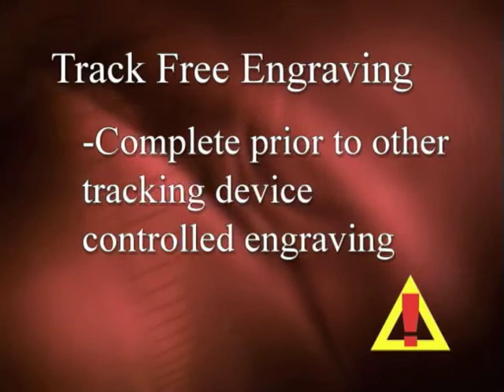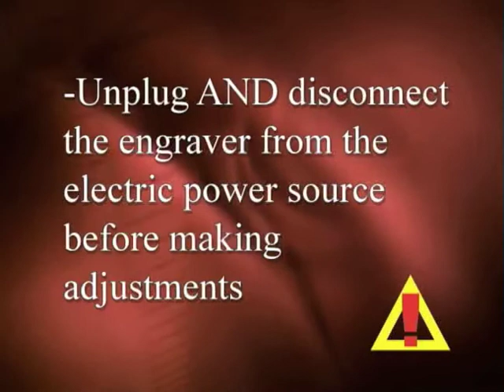Concrete Engraving With The Cobra Part 2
Initial set-up of the Super Compact from Engrave-A-Crete.

From the decorative concrete DVD Mastering Concrete Engraving - The Basics.